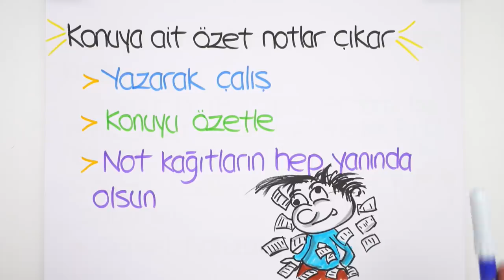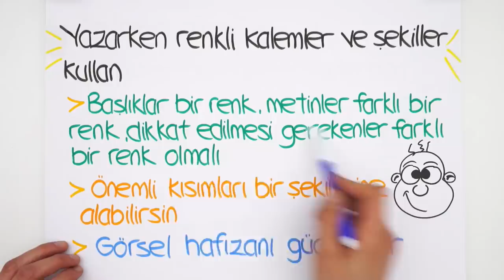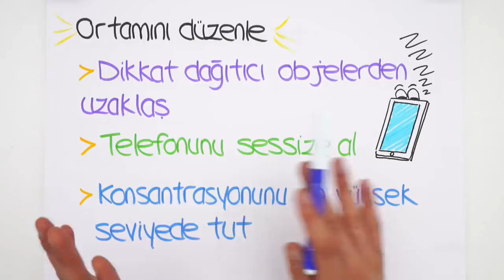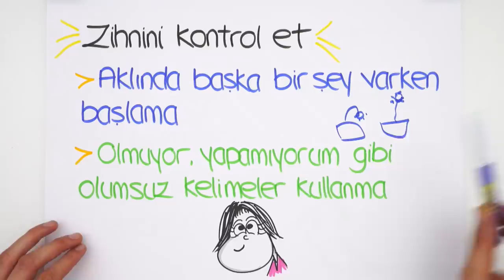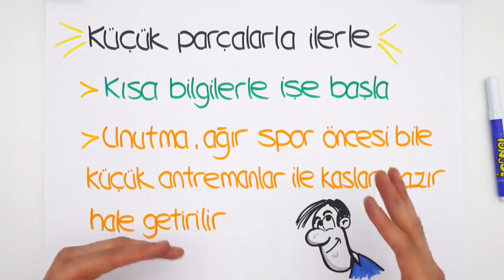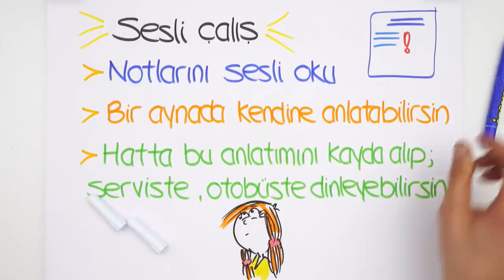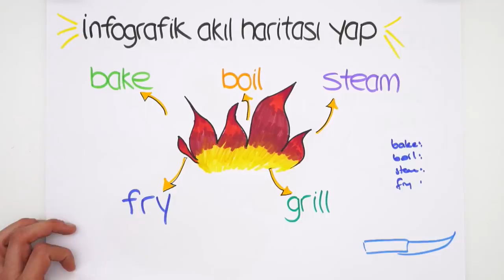Kolay Ezber Yapma Taktikleri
Kolay bir şekilde ezber yapmak için neler yapabiliriz, hangi ezberleme tekniklerini kullanabiliriz? Hepsini bu videoda sana öğretiyoruz. 🤓